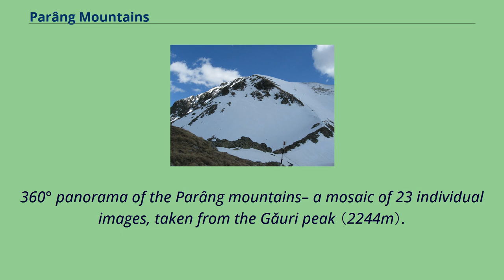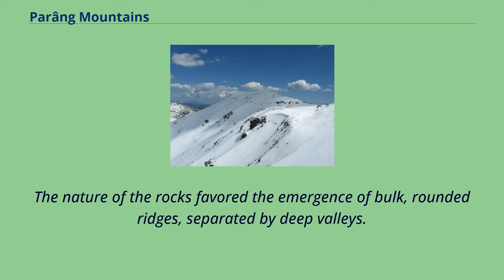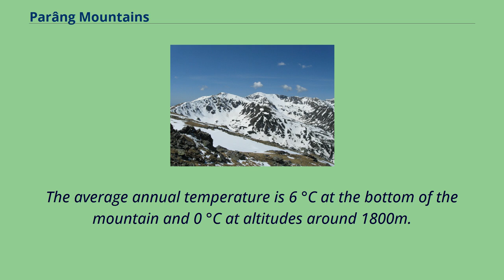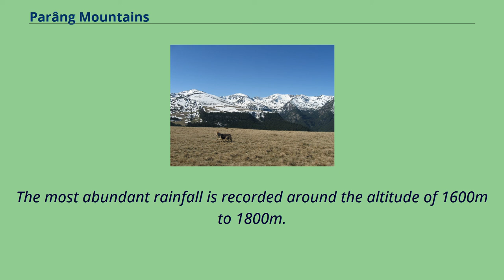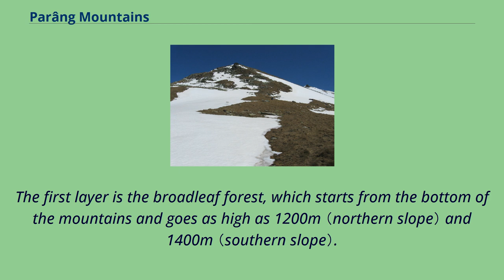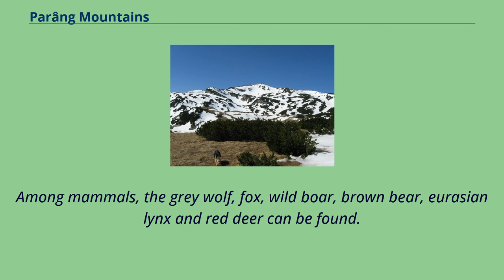Parâng Mountains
The Parâng Mountains （Romanian pronunciation: [paˈrɨŋɡ]; Hungarian: Páring-hegység） are one of the highest mountain ridges in Romania and Southern Carpathians, with the highest peak, Parângu Mare, reaching 2,519 m.
The Parâng Mountains are located in the south-western part of the Central-Meridional Carpathians.
They are the tallest mountains from the local Parâng-Cindrel mountain group and the second largest mountains in the Romanian Carpathians after the Făgăraș Mountains.
They are situated between the Șureanu Mountains （north）, Latoriței Mountains （north-east）, Căpățânii Mountains （east）, Vâlcan Mountains （west） and the Petroșani Depression in the north-west.
Located south and east of the city of Petroșani, the Parâng Mountains form the eastern barrier of the Jiu Valley （a plateau 100 kilometers long from east to west and 70-80 kilometers wide from north to south）.
360° panorama of the Parâng mountains– a mosaic of 23 individual images, taken from the Găuri peak （2244m）.
The peak to which the ridge just right of the image center leads is Piatra Tăiată （2255m）.
On the right, half of the Ghereșu saddle （2113m） is visible, leading up to the main Parâng ridge, of which the first peak, Lesu （2375m） is barely visible because of the cloud cover.
Just to the right, but almost entirely obscured by clouds, is the talles peak from the mountain group: Parângu Mare （2519m）.
On the left of the Piatra Tăiată peak the Setea Mohor main ridge is visible, with the two most prominent peaks in this image being （from right to left）: Setea Mică （2278m） and Setea Mare （2365m）.
The Parâng Mountains consist predominantly of crystalline rocks, peripherally covered with patches of sediments from the Paleozoic, Mesozoic （massive limestone, conglomerates） and Cenozoic eras, mixed with large areas of granite outc...